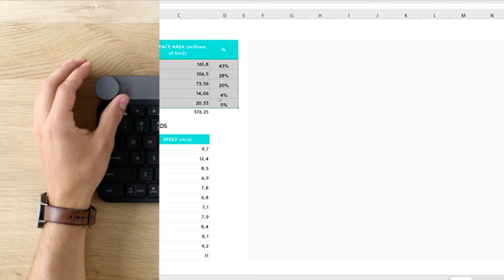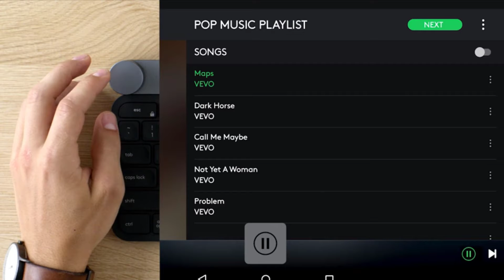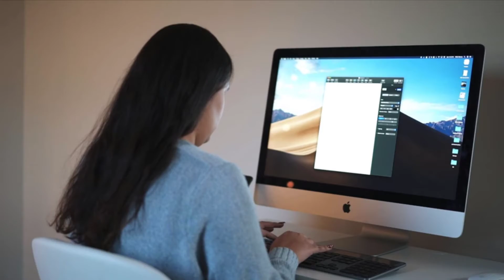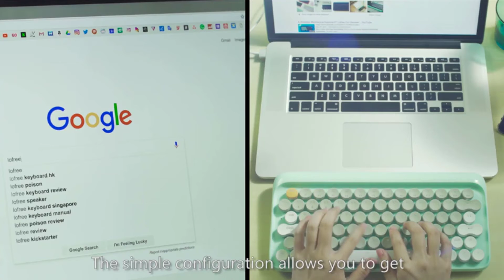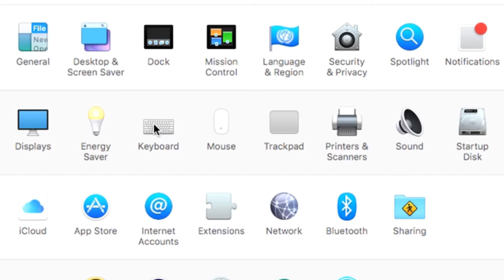[Top 7] Best Mac Keyboards Reviews 2021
In this video we picked the top 7 best mac keyboards on the market in 2021.

1. Das Keyboard 4 Professional

2.Logitech Craft Advanced Wireless

3.VELOCIFIRE M87 Mac Layout

4. Macally Bluetooth Wireless Solar

5. LOFREE Four Seasons Retro

6. KLIM Chroma Rechargeable

7. Nixeus Moda Pro Mechanical

If this video was helpful to you, please remember to leave a like and subscribe to our channel to see more videos like this in the future, and if you have any questions related to the mac keyboards which are listed here, leave a comment down below and we will get back to you as soon as we can.